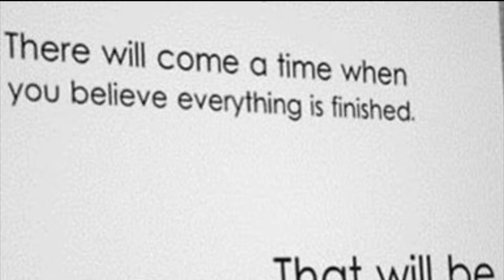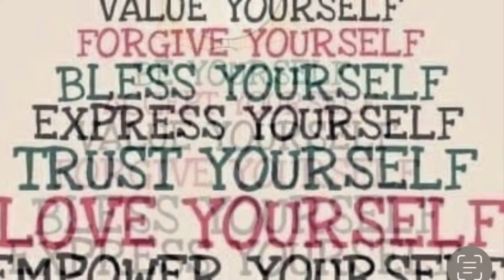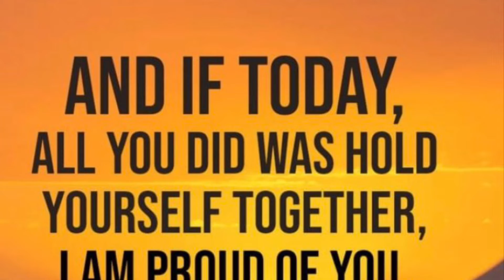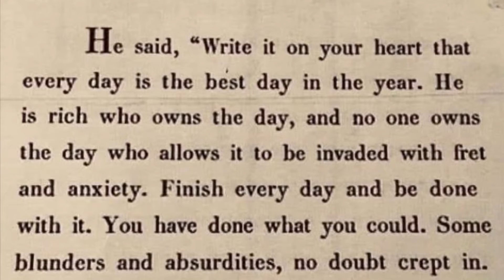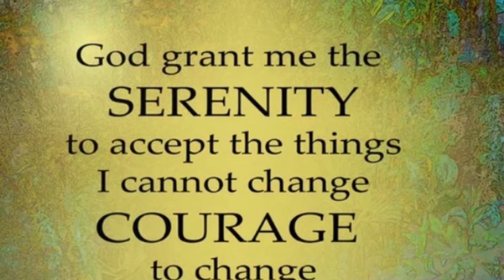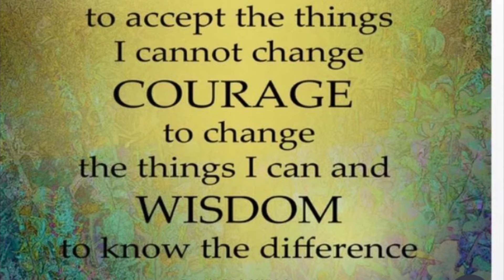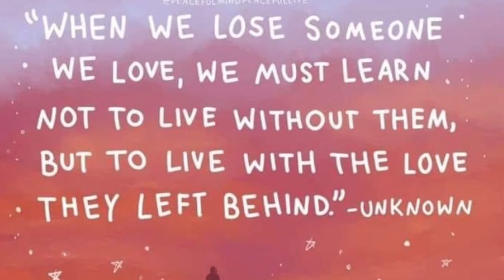We💕U Depeche “Happy National Son Day from your Familia✌🏽”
We Love you Very Mucho, Davey